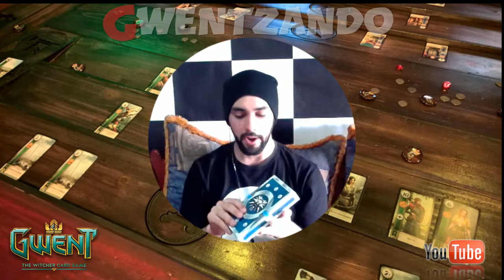ITEM DE COLECIONDAR